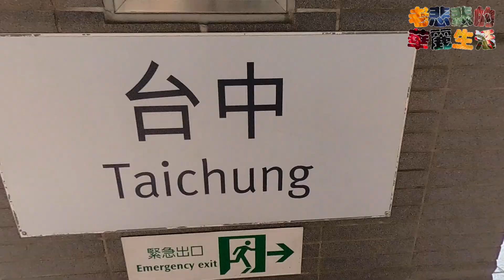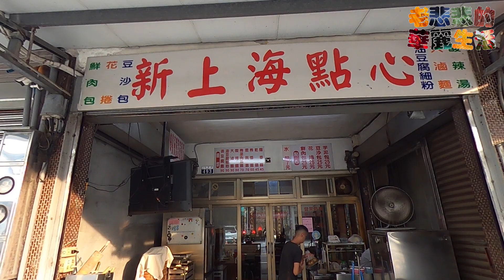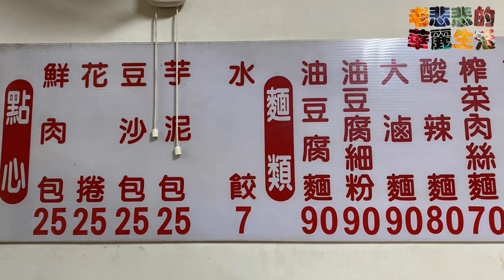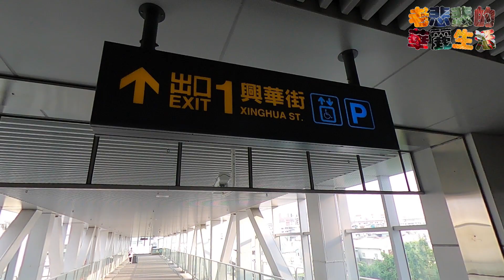台中烏日 新上海點心 油豆腐細粉 【老悲悲台中美食呷透透 】Taiwanese cuisine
【   新上海點心   】
地址：台中市烏日區中華路493號
營業： 11:00 – 19:00  ( 週日休 )